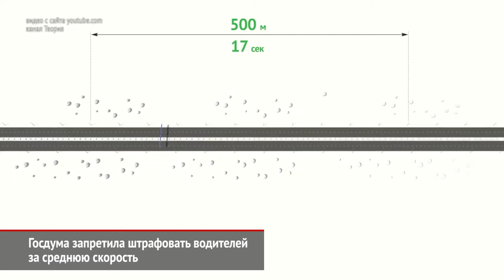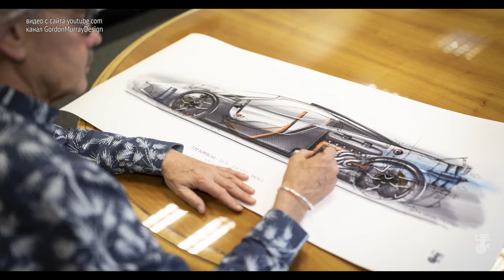Запрещены штрафы за среднюю скорость. Gordon Murray T.50 и гранд-эффект | Новости с колёс №675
Государственная дума приняла в первом чтении законопроект о запрете «штрафов за среднюю скорость».

Среднемоторный гиперкар Гордон Мюррей Т.50 — от создателя легендарного Макларена F1.